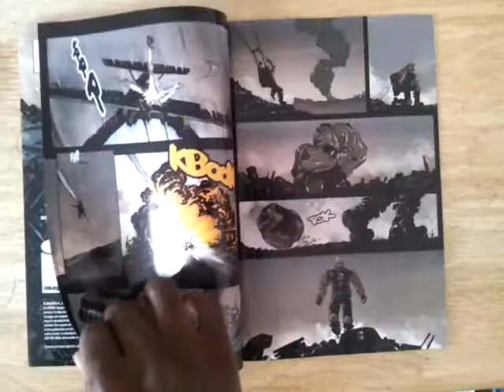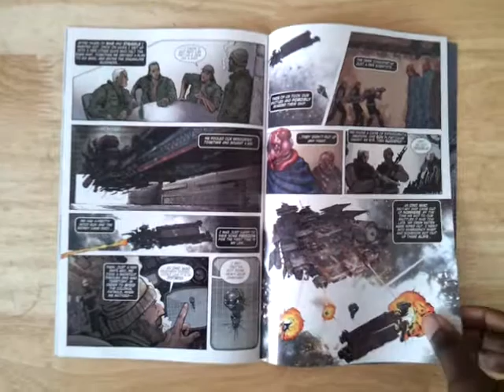Unboxing Planetoid #1 (Image Comics)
A quick sneak peek at the first issue of Planetoid. Written and drawn by Ken Garing. From Image Comics.